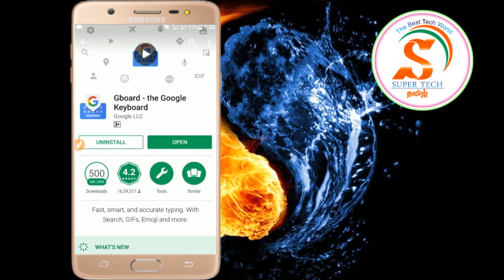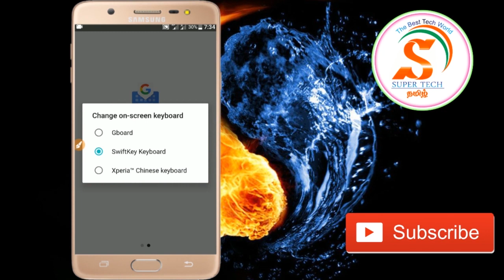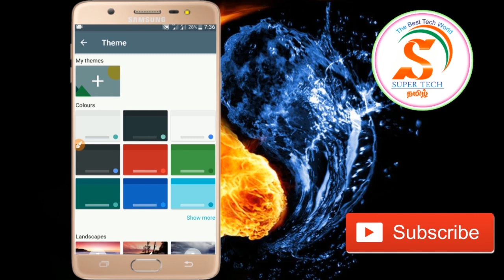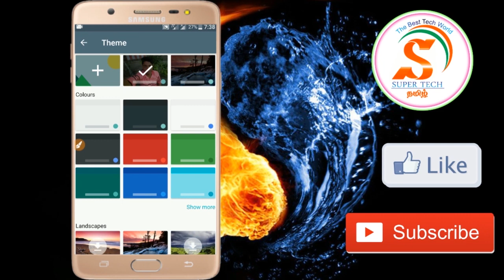how to set image in your android keyboard in தமிழில்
supertechtamil tages வணக்கம் நண்பர்களே இப்பொழுது நாம் இந்த videoவில் ஒரு சூப்பர் ஆனா applicationஐ பற்றி பார்க்கபோகிறோம்.
அது என்னவென்றால் உள்கள் android mobileலில் உள்ள keyboard ல் உள்கள் முகம் தெரியவைப்பது எப்படி என்று பார்க்கப்போகிறோம்.

 அதற்க்கான app link கிழே உள்ளது .

G board   app download link

English

hi friends now we are learning for how to set in your face in your android mobile keyboard in Tamil . that's useful app in your smart phone and that product is uploaded by google so don't feel for you have think that's app is not virus affected .keep follow this video

and that is available in play store .if u not use play store,
 no problem i have a link in this description.

all app in one app தமிழில்

உங்கள் photoவை பேசவக்க முடியுமா இதோ அதற்க்கான வழி

how to see unknown caller in Tamil

இதுக்கெல்லாம் application இருக்கா | வந்தாச்சி friends ஐ கலாய்க்க ஒரு app

how to speed up for windows 10 in tamil

how to download video songs very fast in Tamil

how to download Tamil movie songs easy in tamil

how to see friends mobile call history in Tamil

how to enable important setting in tamil [supertechtamil]

android 7.0 Nougat hidden Option's in tamil [supertechtamil]

how to hack friends system password

how to convert video no quality loss in tamil [supertech tamil]

ES file explorer hidden future in tamil

thank u for watching friends .